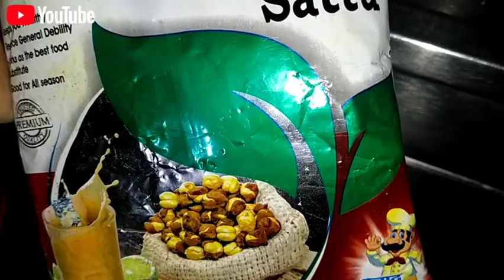Litti Chokha / Baati Chokha / In Appe Pan / Laxmi's Food World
Ingredients (सामग्री)

For Chokha ( चोखा बनाने के लिए )

* 700 Gram Potatoes ( 700 ग्राम आलू )
* 4 Eggplant 🍆 ( 4 बैगन )
* 10-12 Garlic pods ( 10-12 लहसुन की कलियां )
*  6-7 Green chillies ( 6-7 हरी मिर्च )
* Fine Chopped Tomatoes ( बारिक कटी टमाटर )
* Fine Chopped Onion ( बारिक कटी प्याज़ )
* 2 tsp Grated Ginger ( 2 कद्दूकस किया अदरक )
* Corraiander Leaves ( धनिया पत्ती )
* 2 tbsp Musturd Oil ( दो बड़े चम्मच सरसो का तेल )

For Litti ( लिट्टी बनाने के लिए )

* 1 tsp Ajwain seeds ( एक छोटा चम्मच अजवाइन )
* 1 tsp kalonji / Mangrail seeds( एक छोटा चम्मच कलोंजी / मंग्रेल )
* 1 Tsp cumin seeds (एक छोटा चम्मच)
* 1 tsp grated ginger ( कद्दूकस किया हुआ अदरक )
* fine chopped garlic 🧄 pods ( बारिक कटी लहसुन )
*fine chopped coriander leaves ( बारिक कटी धनिया पत्ती )
* 300 Gram Sattu ( 300 ग्राम सत्तू )
* 2 tsp lemon 🍋 juice ( 2 छोटा चम्मच नींबू का रस )